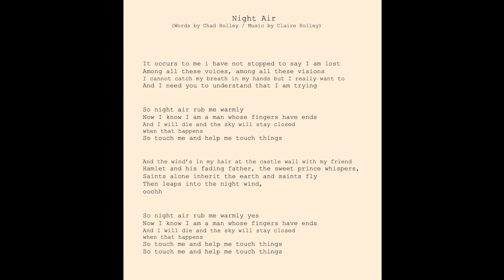Interview with Chad Holley about co-writing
On June 17th, my first release NIGHT AIR (1997) became available to download and stream. I wrote many of the songs while living in Chicago just after college. The boy I loved (and would eventually marry) lived in St. Louis, a 5-hour train ride away. It was the stuff of romance: courting long-distance, writing letters, mailing handwritten poems and song lyrics, making mix tapes, taking the afternoon train, parting at the train station--and all the while... learning to write songs.

This boy wrote the lyrics for the title track, and I put them to music. I interviewed Chad, my co-writer, on Father's Day and asked him what inspired the lyrics for "Night Air"